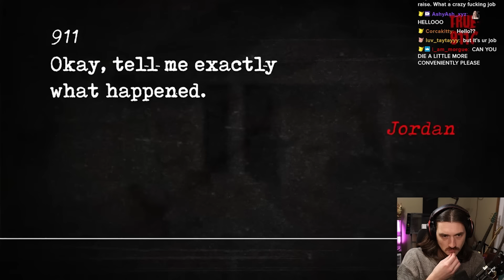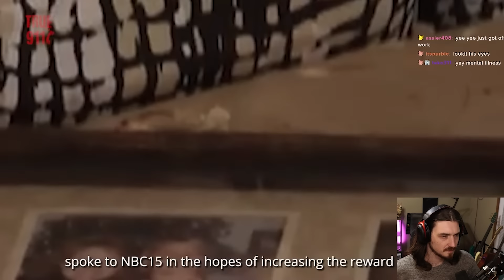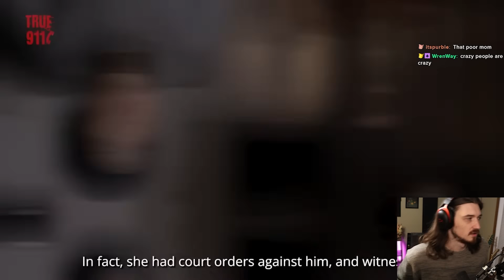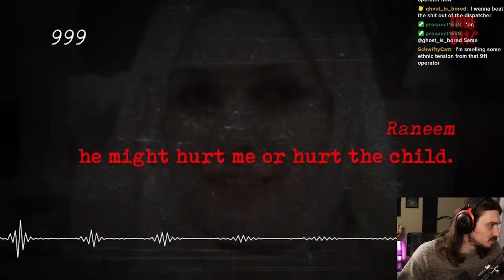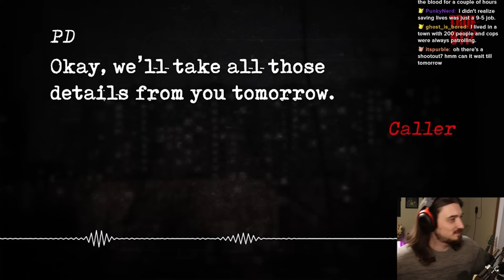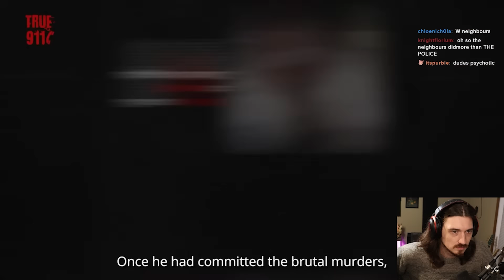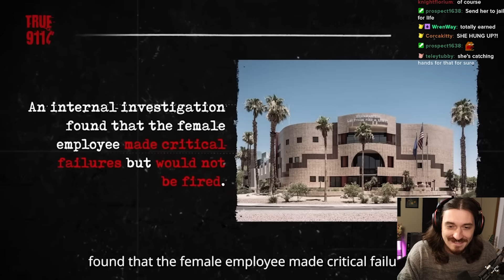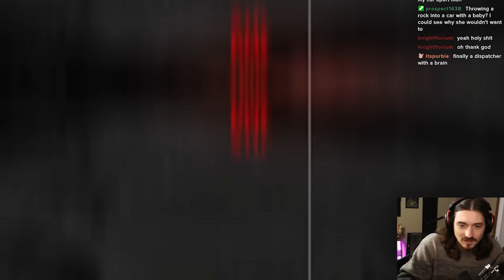The WORST 911 Dispatchers